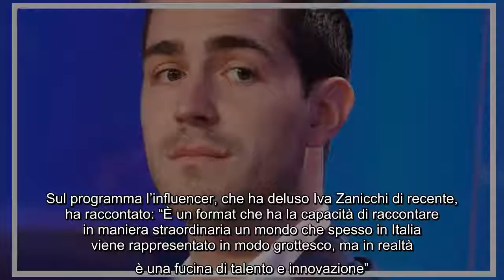Tommaso Zorzi ha rinunciato a un programma Mediaset: "Non me la sono sentita, ho fatto un passo indi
Tommaso Zorzi ha rinunciato a un programma Mediaset: "Non me la sono sentita, ho fatto un passo indietro" Debutterà il 19 novembre con Drag race Italia su